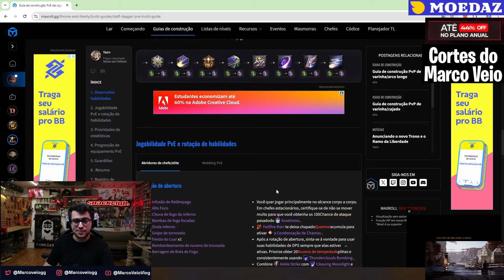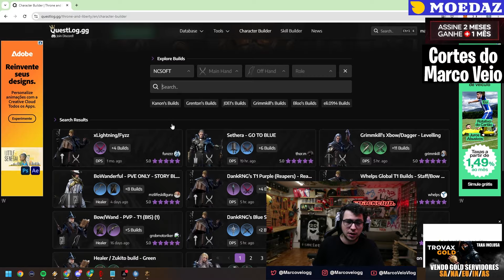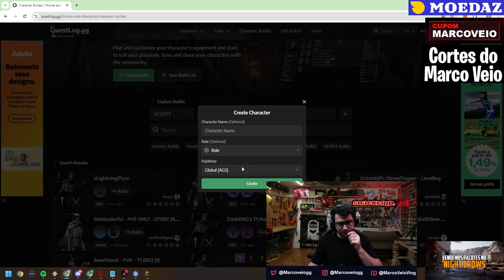CONFIRA ESTES SITES ANTES DE MONTAR SUA BUILD! | THRONE AND LIBERTY